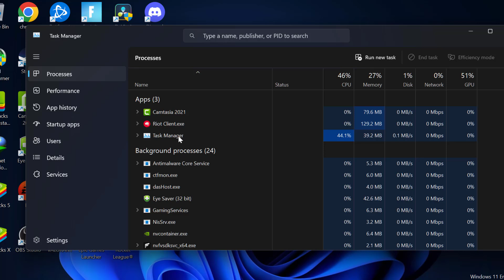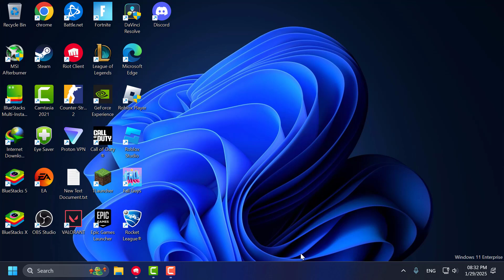How to Fix Valorant Stuck at 0.1 Kbps (2025)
If Valorant is stuck at 0.1 KBps while downloading.To fix the issue follow these steps.

00:00 Intro
00:10 Solution